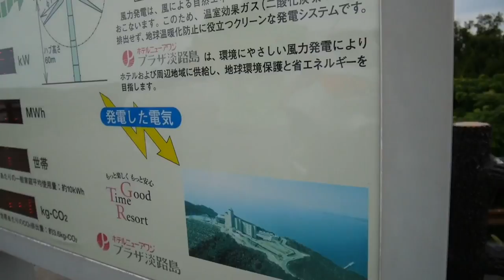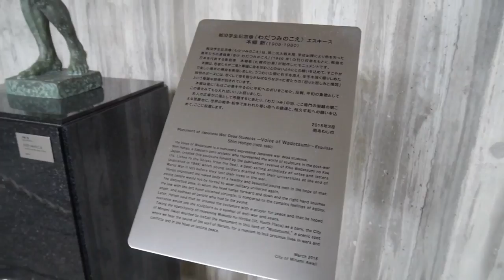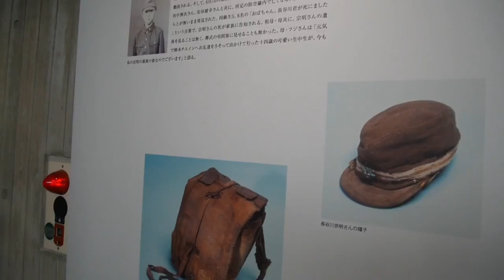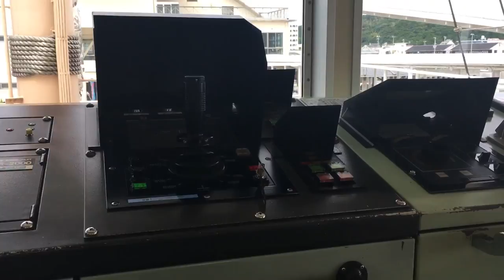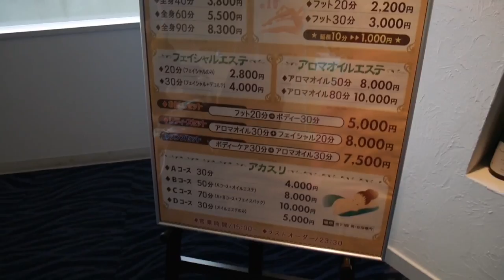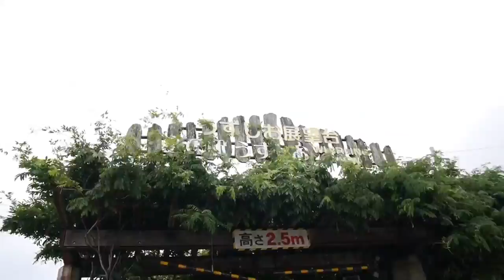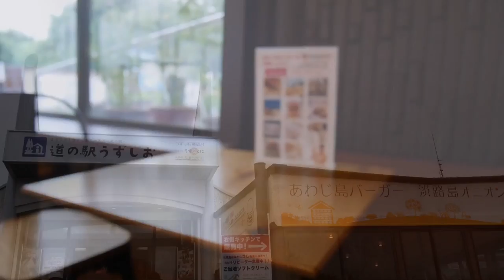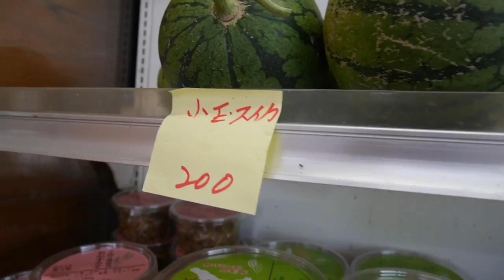Awaji island adventure/ japan vlog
Video content:
-vacation with family

CAMERA I USED:
-iPhone 6s
-Panasonic LUMIX DMC-GM1

EDITING APP:
-iMovie (video)